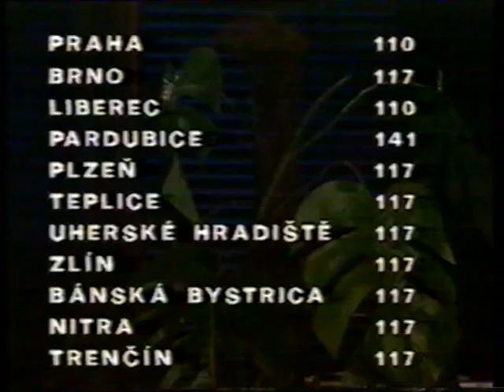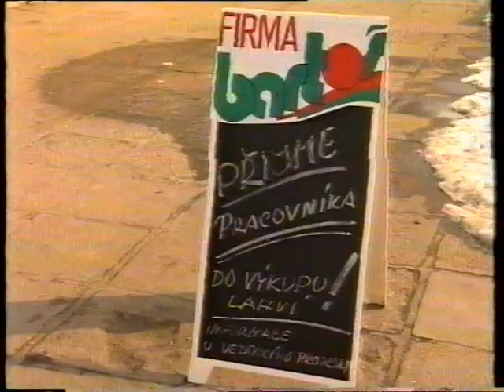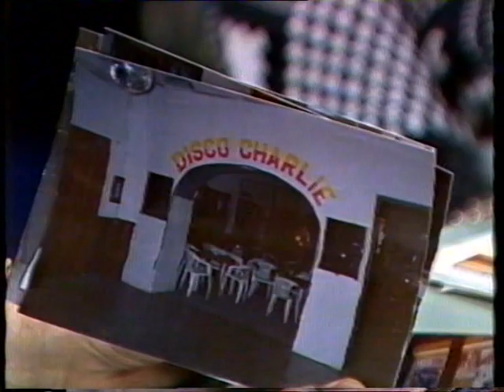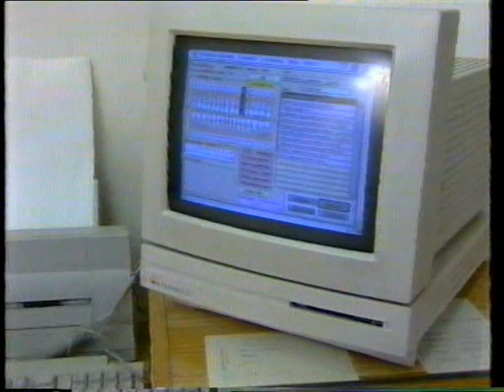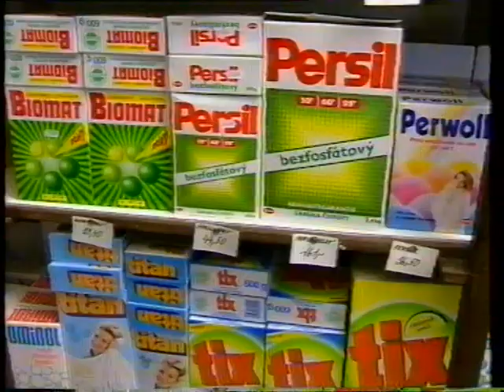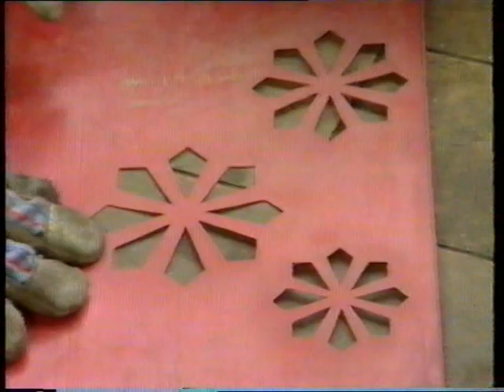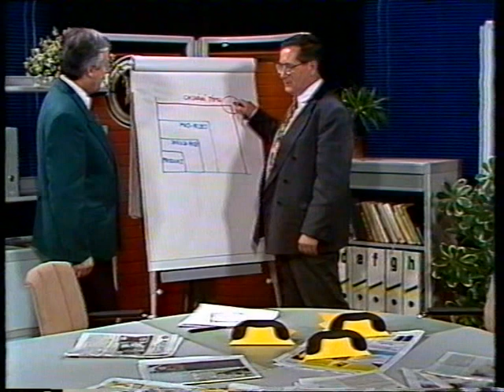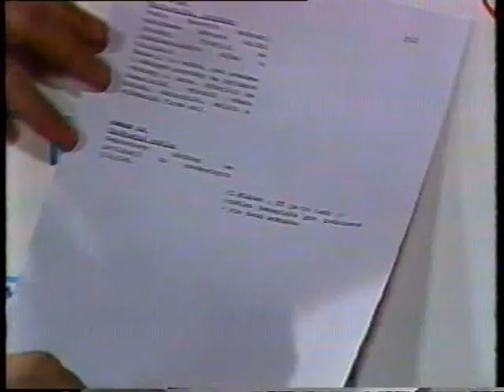Receptář pro podnikavé č. 36 z roku 1993 - pískovací pistole I.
... v čase 30:00 propagujeme náš tehdejší hit - pískovací pistole
... dvě minuty slávy v hlavním vysílacím čase :-)